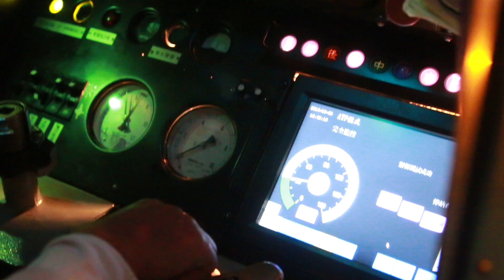some good memories (2019) | Behind the Scenes of Movie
Making of some good memories (B-Roll)